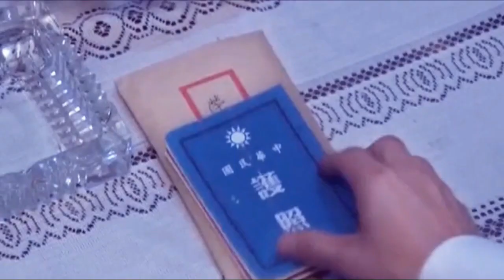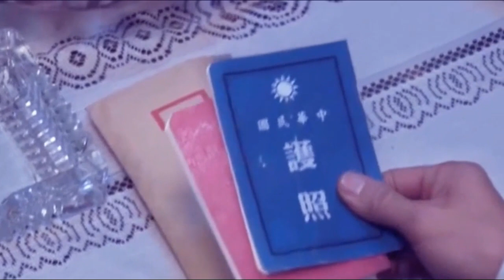Yêu Anh Hay Là Anh Ấy - Chung Hán Lương x Dương Nhụy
diễn viên chung hán lương, dương nhụy
bài hát tình yêu và rượu ngon chia cho ai